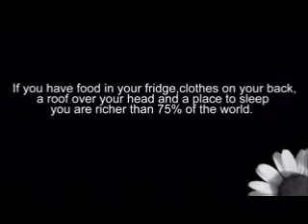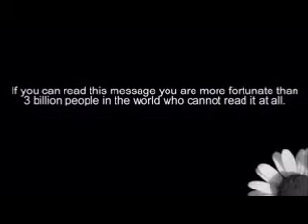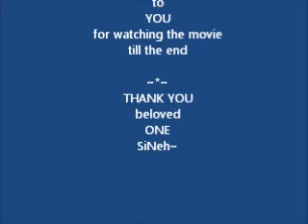BOLE: REMINDER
I REMEMBER and TRUST you REMEMBER TOO

BLESSINGS AND LOVE TO ALL
AND YOUR WORLD!!
SiNeh~

credit
the video was created by nonames123
to whome belongds the credit for the video

WE
the BLEND OF LOVING ENERGIES
just share it around the GLOBE